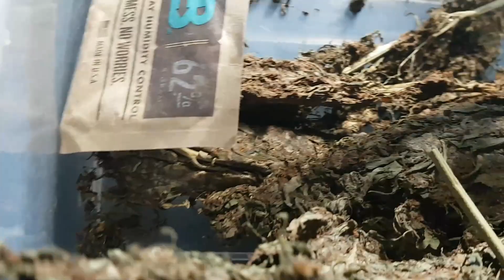Shout Outs and Stalk review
No Cannabis is for Sale

Kung meron kayong Youtube Channel,    I shout out natin.

Laging mag iingat. Hindi kalaban ang Damo.